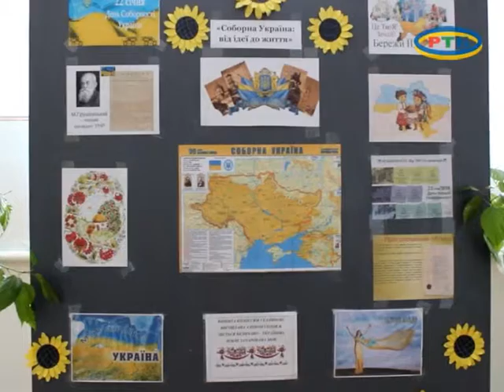Празднование Дня Соборности в с Долинское